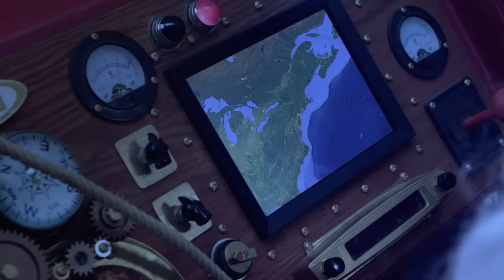VIDEO FROM SANTA LEAVING THE NORTH POLE | Watch Santa Take Off From The North Pole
Santa, taking off from the North Pole. Santa is leaving the North Pole and heading out to deliver Christmas Presents all over the world. Santa sent me this video leaving on his sleigh. ↓↓↓★OPEN FOR MORE★↓↓↓

Watch Santa take off  from the North Pole! Santa is Flying in his Sleigh on his way from the North Pole this Christmas Eve. I can't wait to get my Christmas Presents.
It would me so much to me if you could share my video on your social media and with friends and family. THANK YOU!

Please subscribe if you are not already subscribed and turn on my post notifications by clicking on the 🔔 next to the subscribe button to be notified when I upload new videos!

P.S. This YouTube channel is managed by a parent.